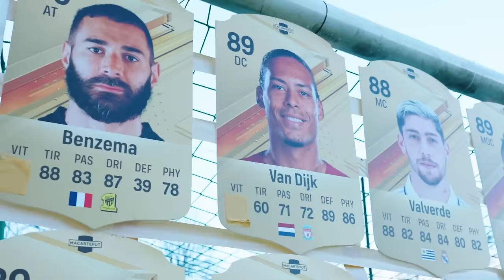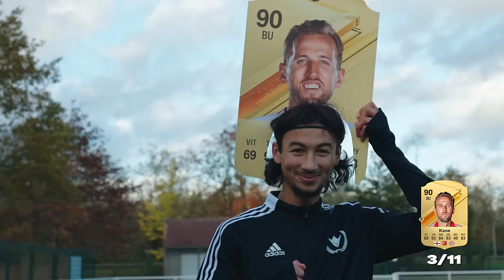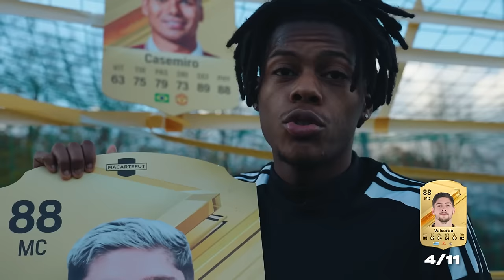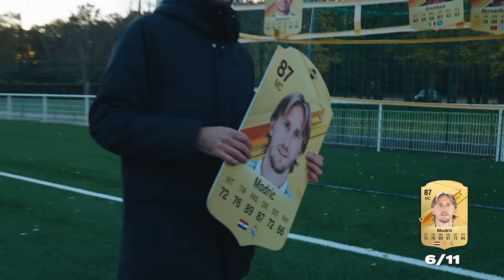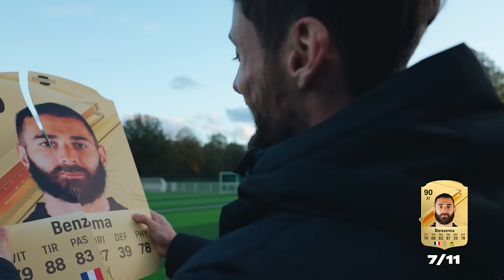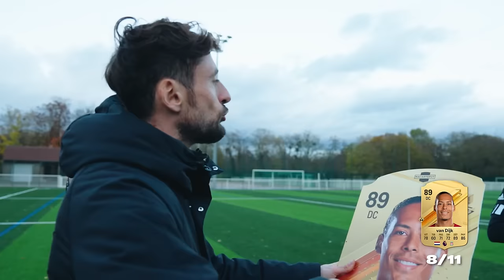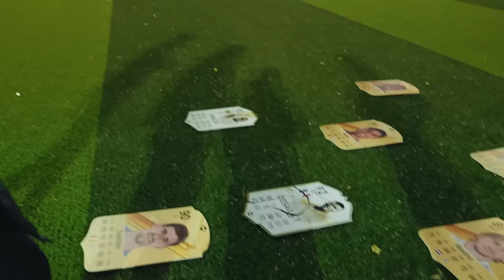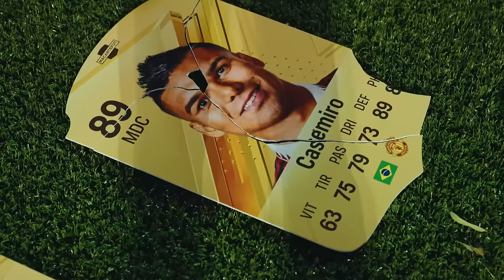QUI CRÉERA LA MEILLEURE DRAFT FC24 AU VINSKY FC ?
Vote pour Cris ou Chems en commentaire pour la meilleure draft !